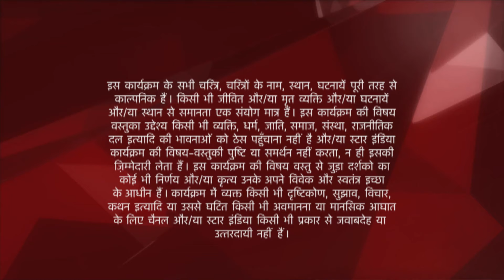Ye Hai Mohabbatein | ये है मोहब्बतें | Kya Dr. Manoj rok lega Shagun ko?